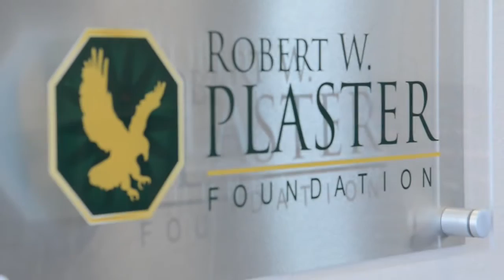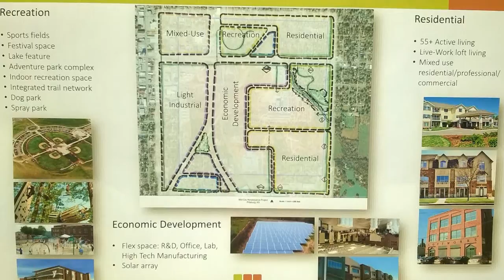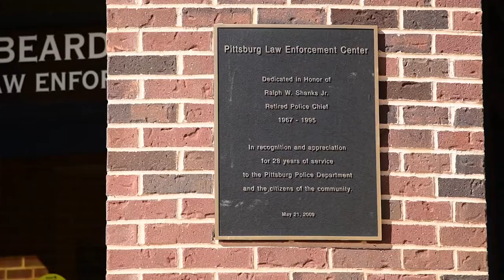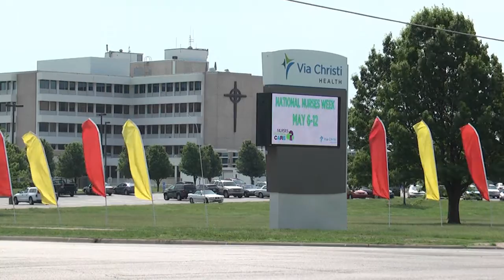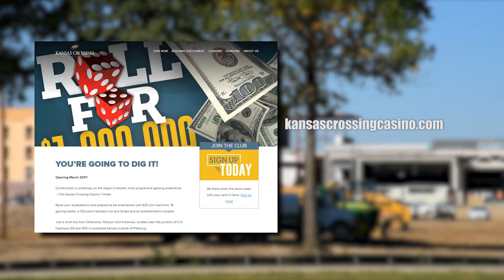2016 State of the City - Pittsburg, KS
Here's the official 2016 State of the City which features Gorilla Gameday at Carnie Smith Stadium!  As the Mayor suggested, they could of done something more formal, but together it was agreed upon that the unbelievable atmosphere during a Pitt State tailgate would be the perfect place to discuss the year's accomplishments!  It's an exciting time for Pittsburg, Kansas and in the upcoming years, several projects are sure to enhance that excitement on a national level!